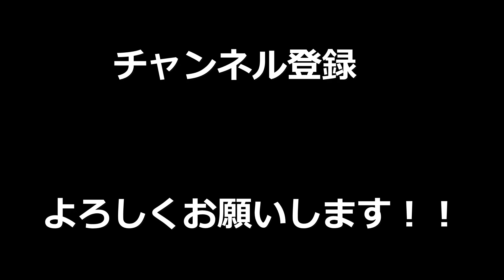【R6S】絶対に不法侵入を許さない男のオールキルが面白すぎて笑い転げたｗｗｗ【rainbowsixsiege】【レインボーシックスシージ】